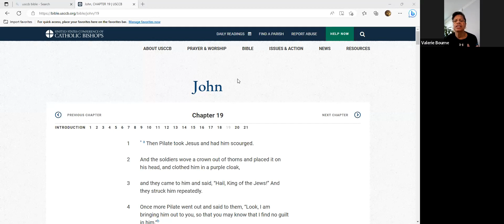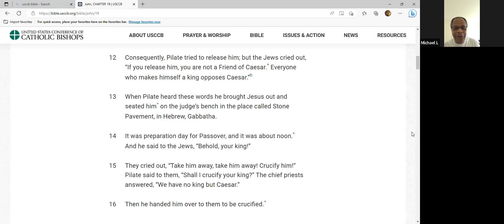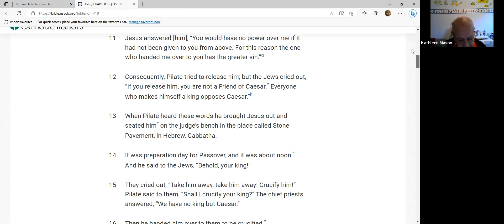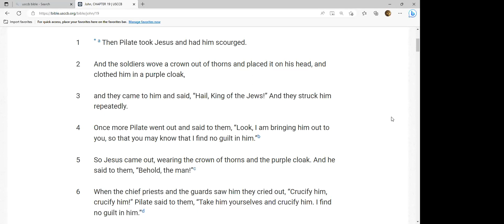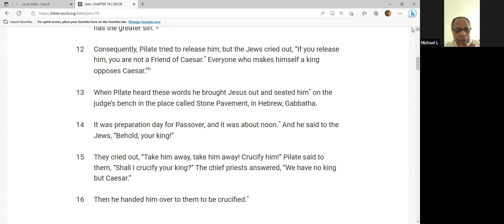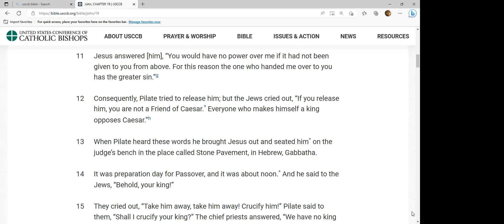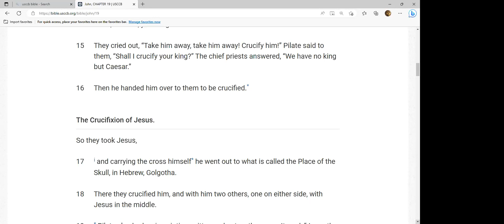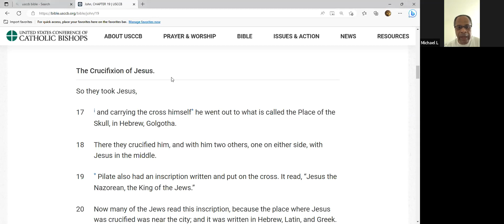Thursday Bible Study (04-20-23)